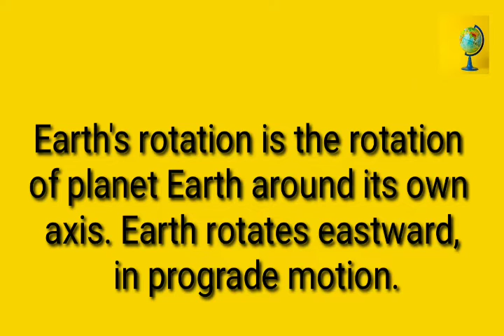What is Earth's Rotation/ Learning for Kids.